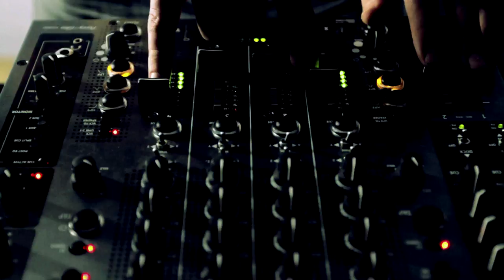Downtown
Music video for Sound Remedy

In a society where a woman's image is consumed to the point of physical harm, this video comments on this consumption through the gaze of a male god, the blind DJ, who is all seeing but only through music. Five emaciated women are consumed metaphorically for their looks and sexual appeal and then literally consumed at a feast for the sexually starved in a gothic, cannibalistic dance club.

Produced: Kalen Kirkpatrick
Directed By: Kalen Kirkpatrick
Edited By: Kalen Kirkpatrick & Ben Vogel